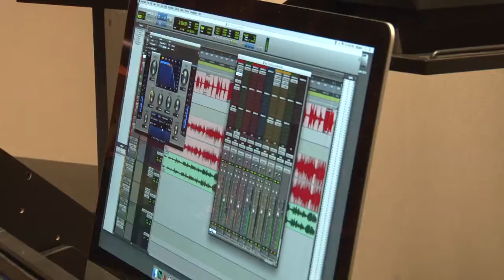The Song TV - Madden Media Works Interview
Check this interview out to get a little insight on our Owner and his involvement within the direction and our involvement in the production of The Song.